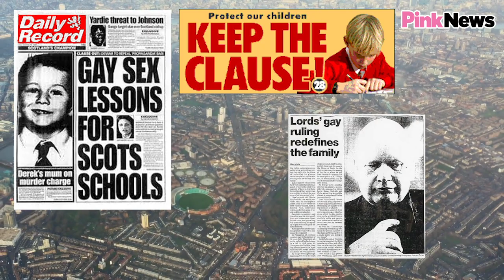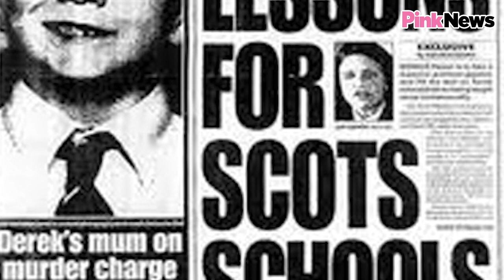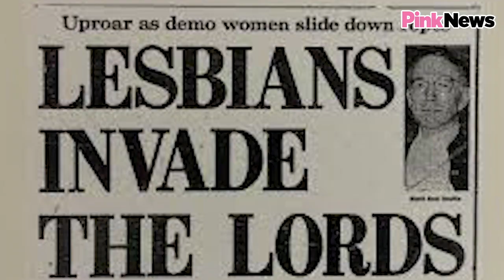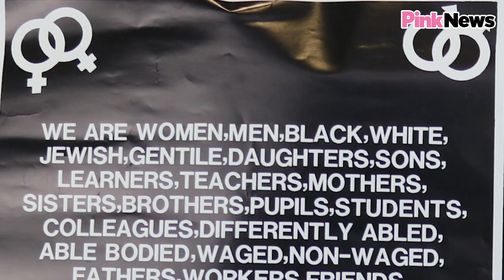What is Section 28?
Sue Sanders, founder of LGBT History Month and chair of Schools OUT UK, explains the history behind Section 28, how Section28 affected LGBT teachers and students with a SchoolBan of LGBT content.